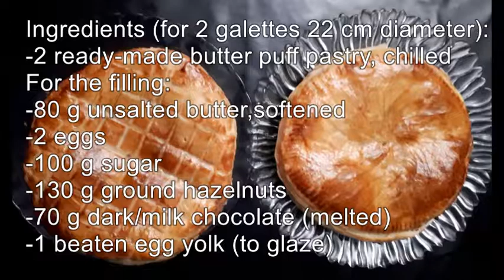👍🏻 Easy Chocolate and Hazelnut French Galette pie puff pastry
Ingredients :
-2 ready-made butter puff pastry, chilled
For the filling:
-80 g unsalted butter, softened
-2 eggs
-100 g white sugar
-130 g ground hazelnuts
-70 g dark/milk chocolate (melted)
-1 beaten egg yolk (to glaze)

If you give it a try, please stop back to share your results. Good Luck! 🙂